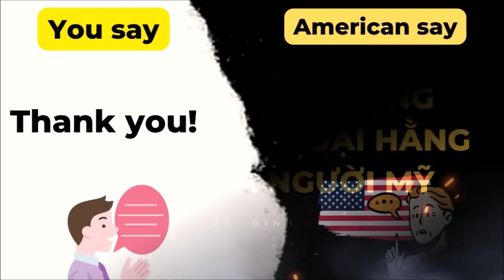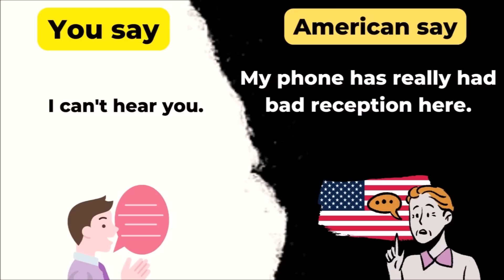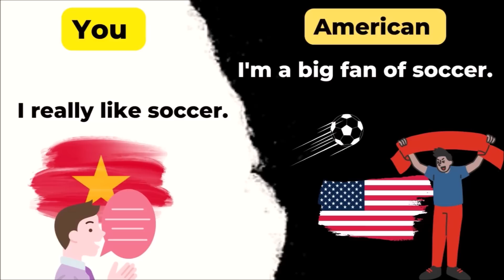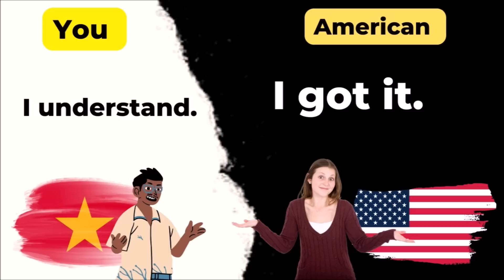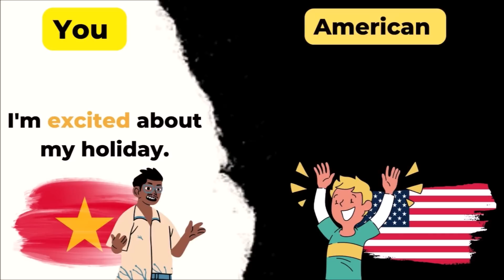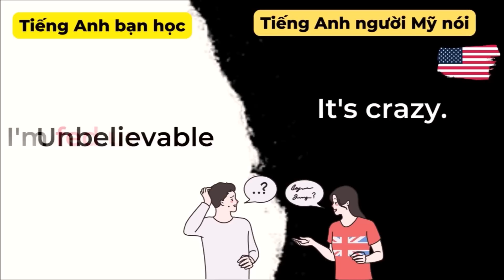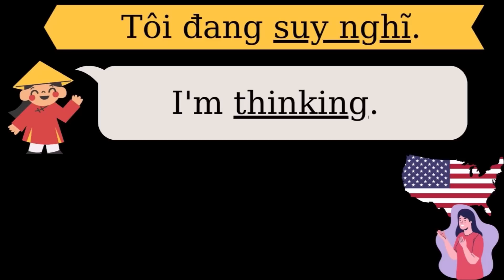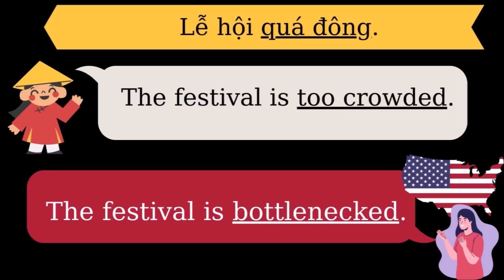Tổng hợp 120 câu ngắn người Mỹ thường dùng trong đàm thoại hằng ngày!